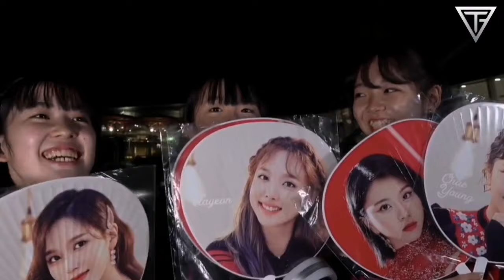GRANDMA RUNNING FOR TWICE